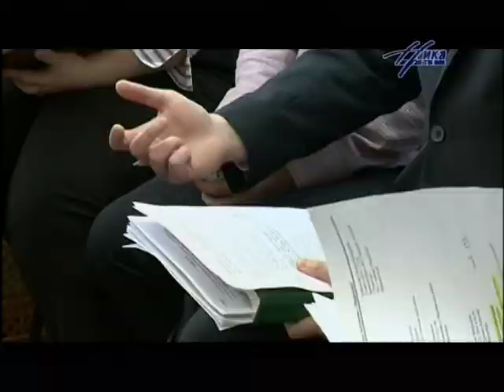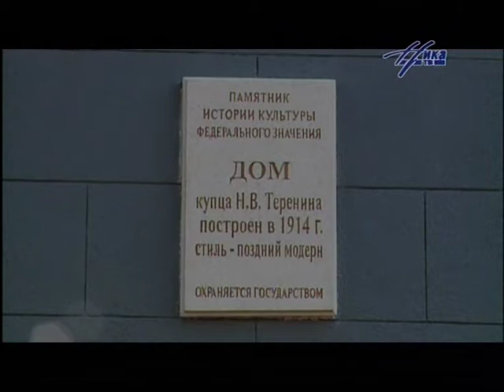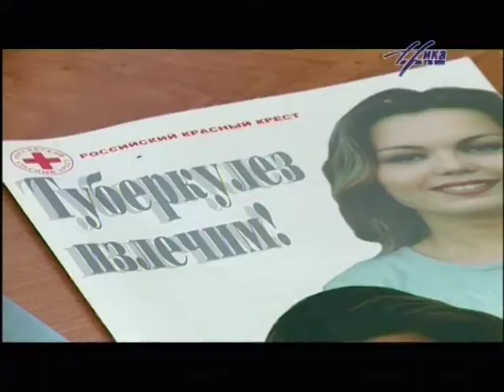Выпуск новостей Калуги на "Ника ТВ". 25 марта, 15 30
В этом выпуске: день работников культуры, личный приём губернатора, детский сад в Малоярославце, обращение судебных приставов к предпринимателям белорусского рынка, старт недели борьбы с туберкулезом.